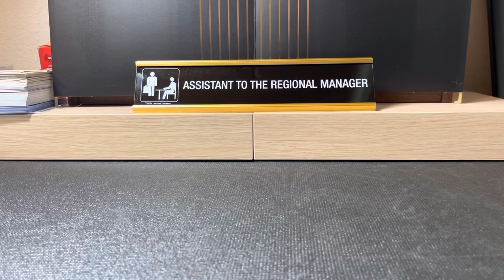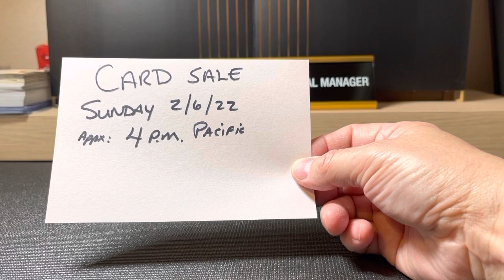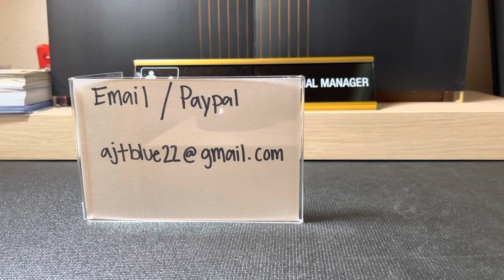My first card sale!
Low $ sale